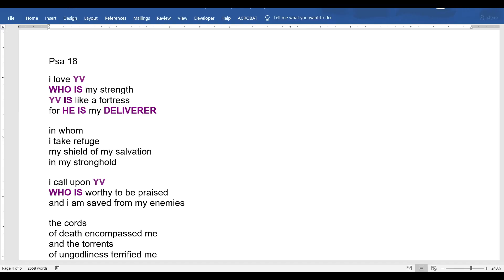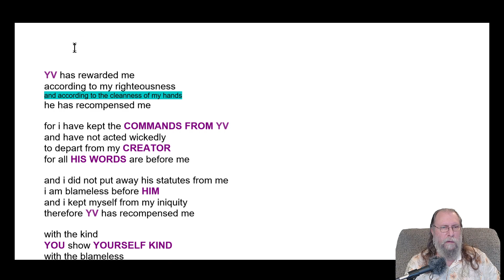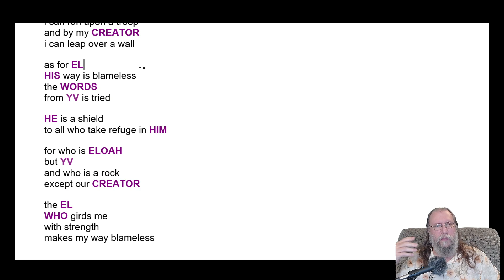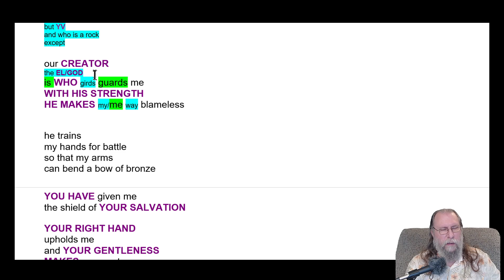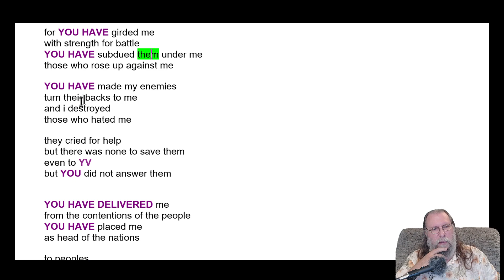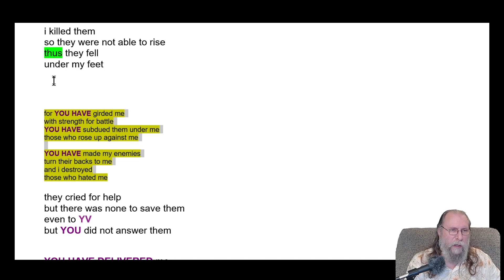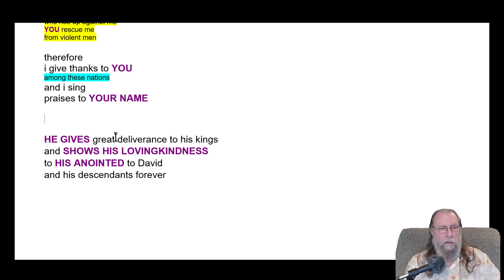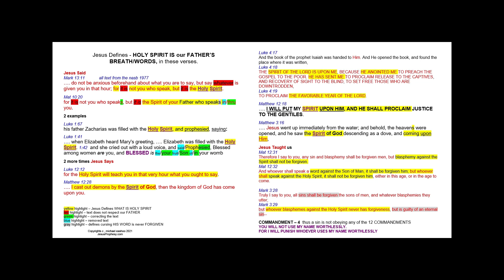psalm 18 p 2 revealing the 1st writers hidden format